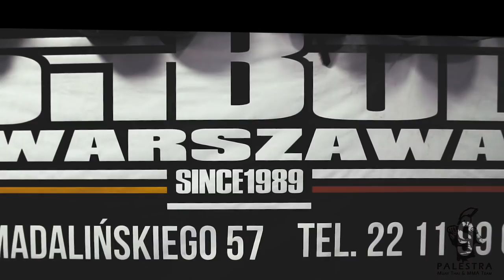Palestra Muay Thai & Boxing Team - One of the Best of the World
Kickboxing/ Muay Thai/ Boxing/ Grappling/ Crossfight